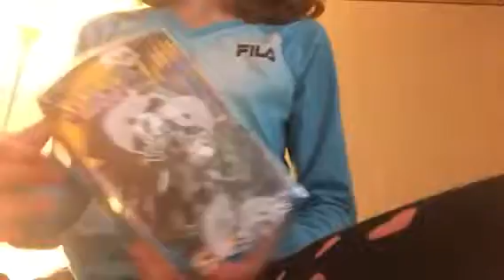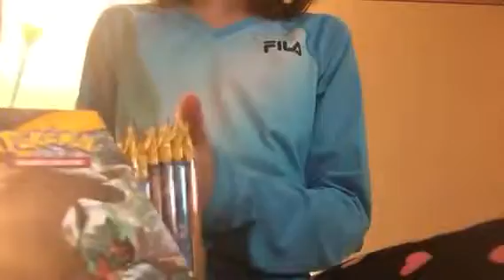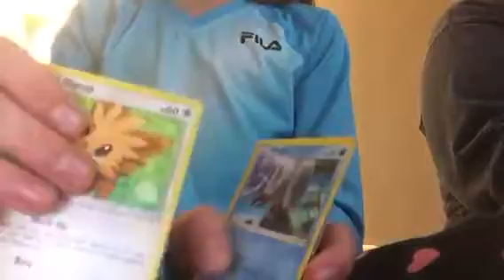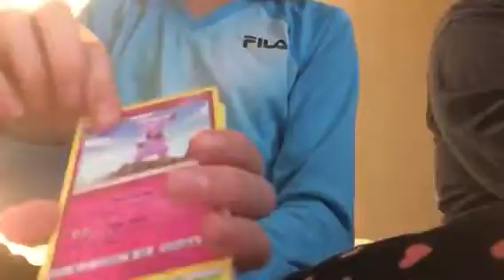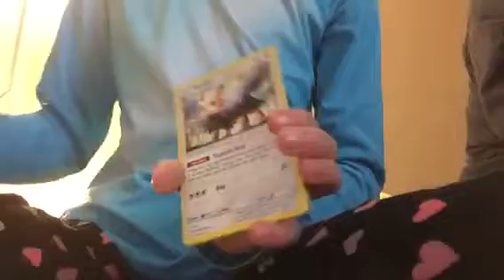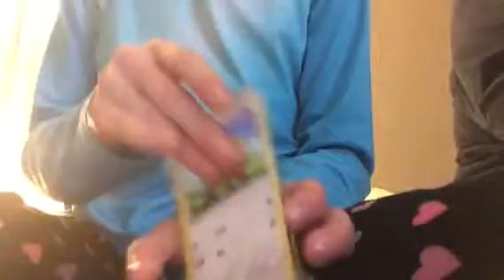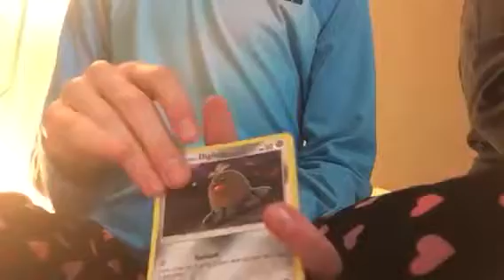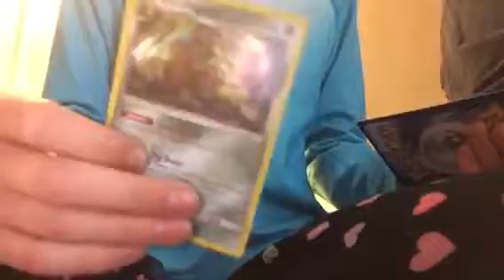Pokemon Sun and Moon Booster Box opening